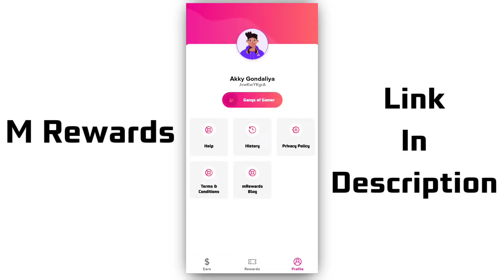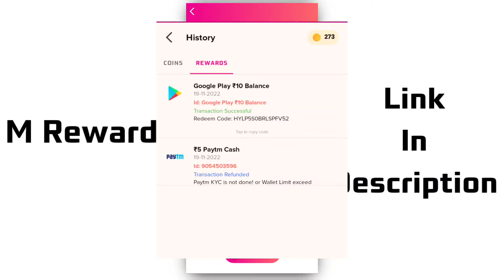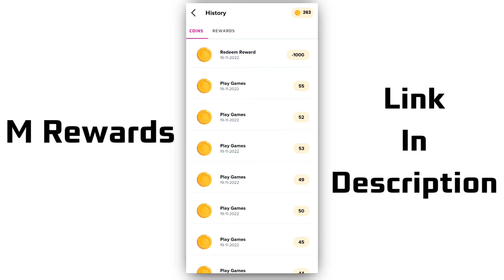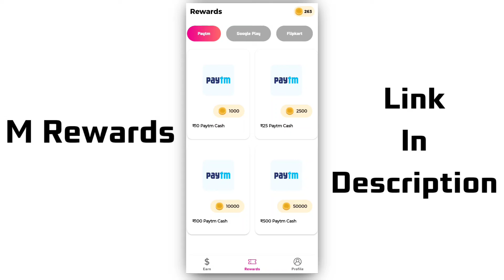New Best Online Earning App Download Now ! Earn 500/- Daily...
earning app

             ● DOWNLOAD NOW●